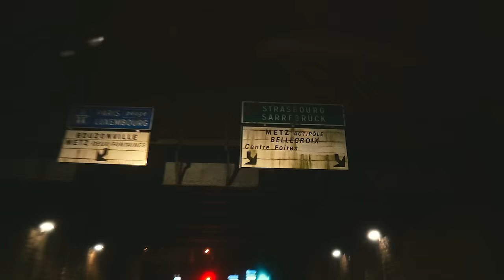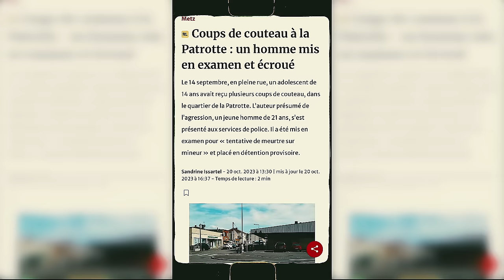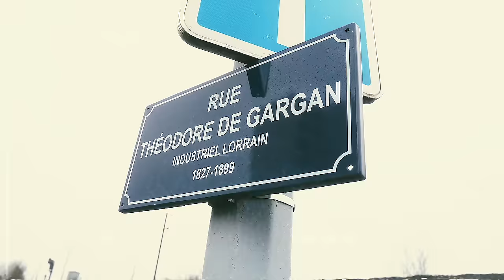Mehdi YZ - Ghetto Tour 1 Metz ft. Heso x TRZ & Zoubarof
Single issu du nouvel EP de 4 titres "Ça passe ou ça cash"

Découvrez le 1er épisode de la nouvelle série musicale de Mehdi YZ "Ghetto Tour" après plusieurs Freestyles tournés dans toute la France.
Ghetto Tour c'est quoi ? Ghetto Tour c'est le nouveau défi que s'est lancé Mehdi YZ pour mettre en avant la plupart des ghettos français, à travers la musique, découvrez plusieurs artistes plus ou moins connus du grand public. N'hésite pas a mettre ta ville en commentaire, peut-être que ce sera pour le prochain épisode 🎬

Prod 🎶 :  @tlcbeatz
Vidéo 🎬 : @PicsandShift
Réalisation :  FPVS MUSIC